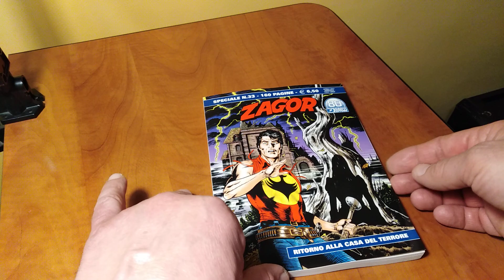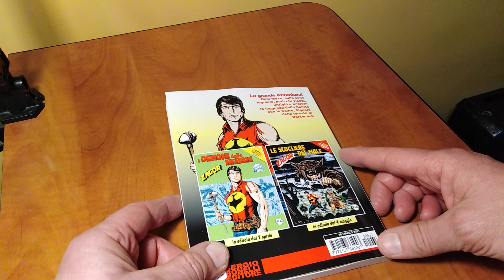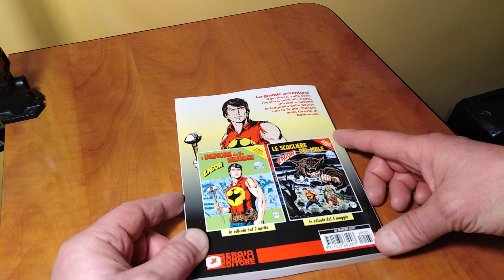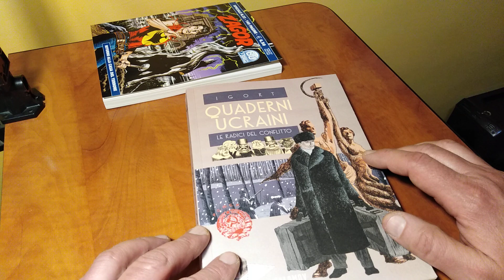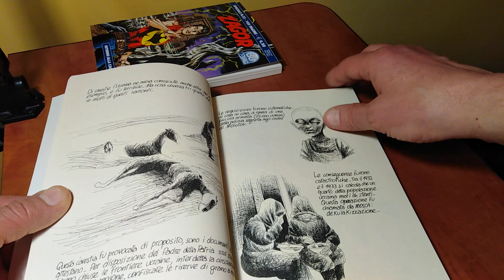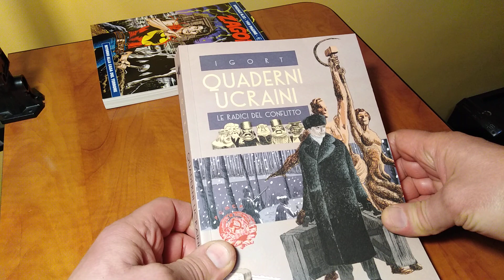Video Flash novità.